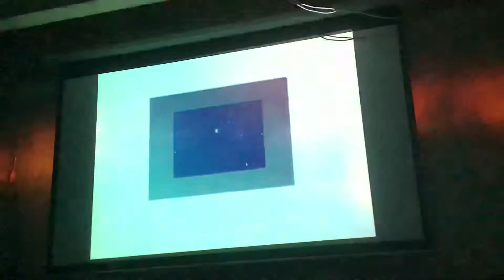Just Dance 2016 Geisha Version Hey Mama (Wii)